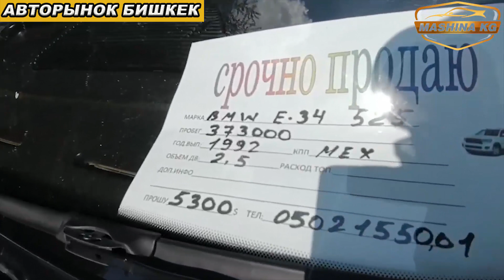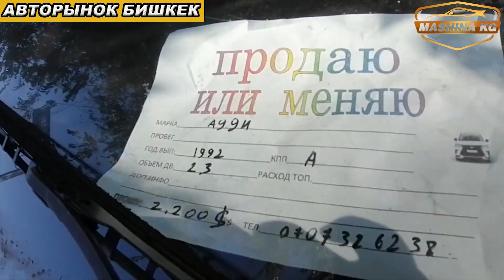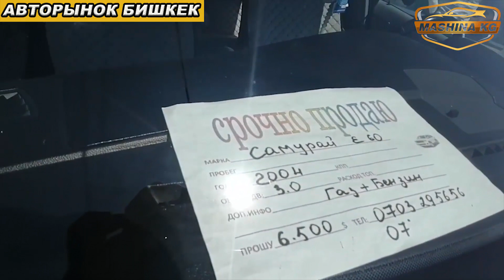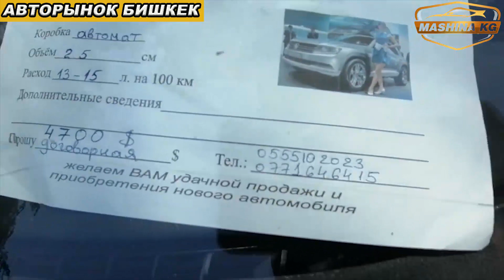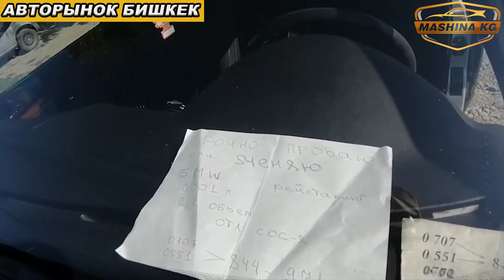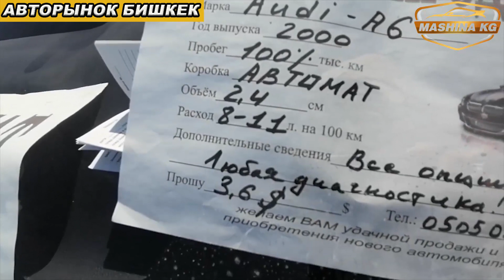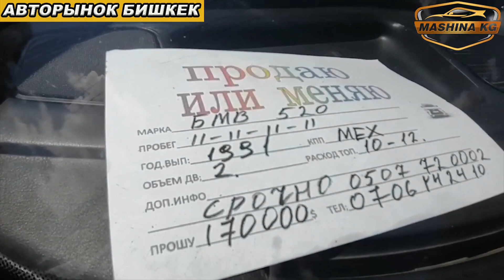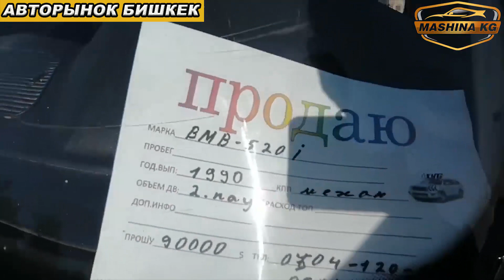Бмв Ауди Унаалардын БААСЫ/ Авторынок БИШКЕК